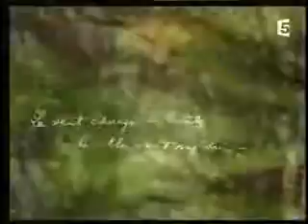ARTHUR RIMBAUD - DOCUMENTAIRE PART 2/4